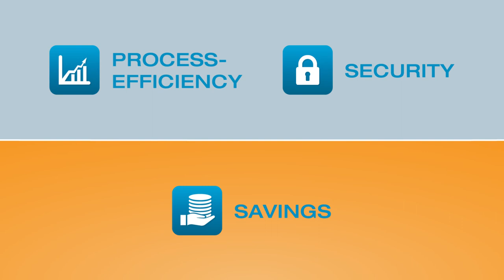testo Saveris Retail Chain | The digital quality management system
Efficient and reliable quality management. With testo Saveris Retail Chain:

✓ keep an eye on the whole process at all times
✓ consistently achieve greater efficiency
✓ identify critical points faster
✓ your cold chain is continuously monitored and you have complete control